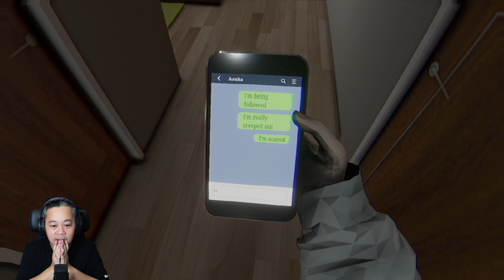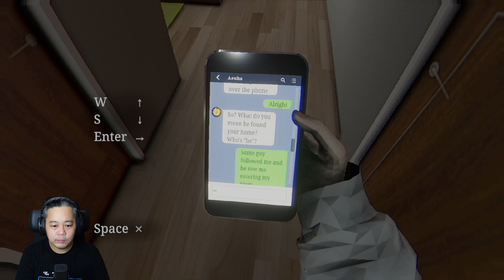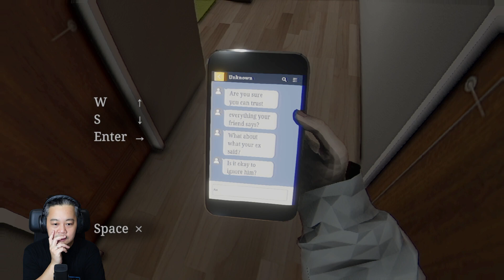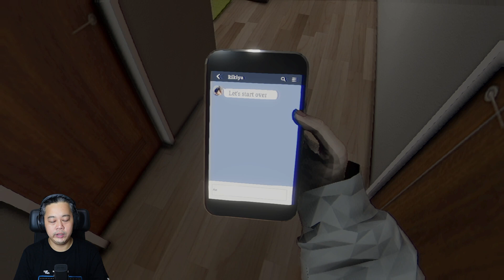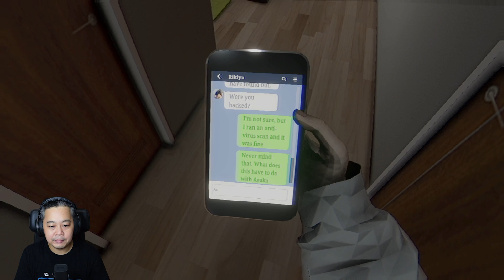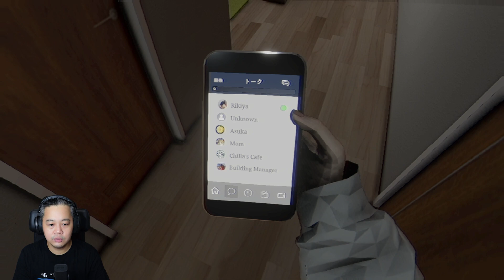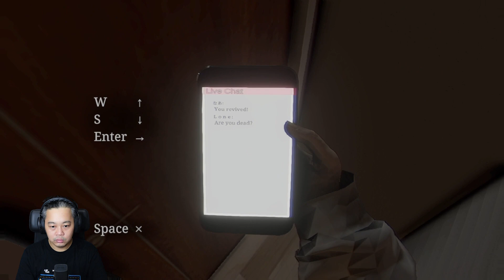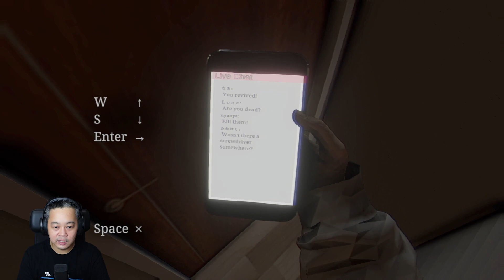OMG!!! Mulai Diikutin Sama Stalker Guys - Chilla's Art Parasocial Indonesia - Part 2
Wah, episode kali ini lumayan tegang ya. Mulai dari suara TV yang kenceng dan tiba tiba nyala ketika lagi streaming, sampe disamperin sama mantan pacar dan diikutin stalker nya ke rumah kita ya guys.

Dan kita mulai dibikin bingung guys, apakah mantan pacar kita yang jahat atau teman dekat kita, si Asuka, yang jahat guys? Semakin bikin penasaran dah.

Semoga kalian enjoy video kali ini.

Terima kasih udah mampir untuk nonton video gw. Please feel free untuk comment juga guys, karena comment kalian akan sangat berarti buat gw.

Kalian juga bisa support gw dengan donate ke link di bawah ini ya:

Kalau mau mainin game ini juga, bisa klik link di bawah ini ya:

Thanks Guys! Semoga kalian sehat-sehat selalu :)

EPL